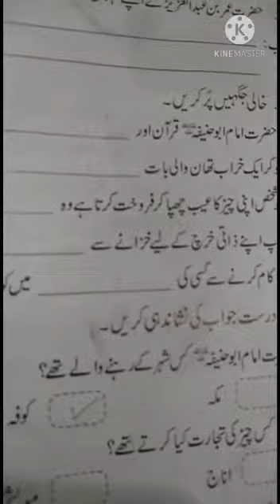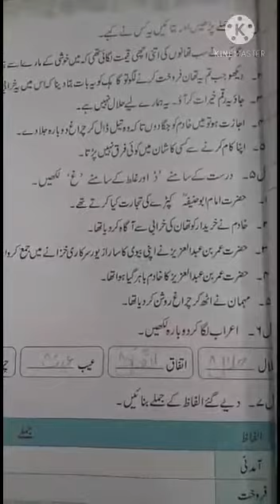Class4/Urdu/Muhtasir kahaniya/Pg#27,28